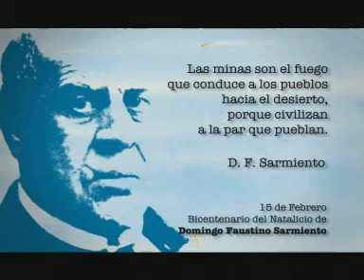Sarmiento y su Bicentenario VII (JOSÉ LUIS GIOJA)